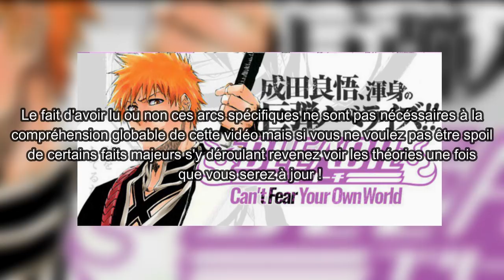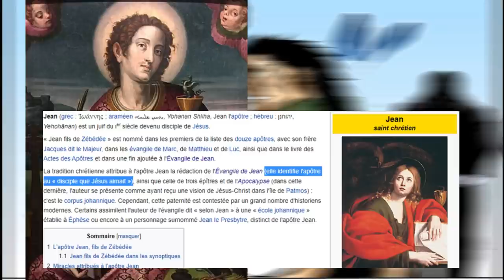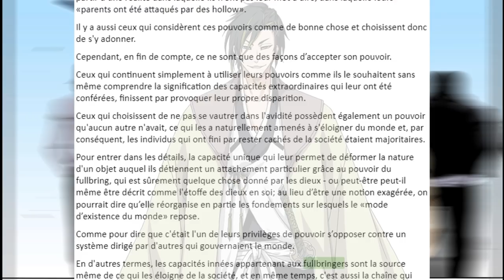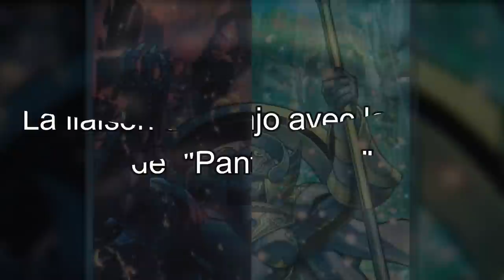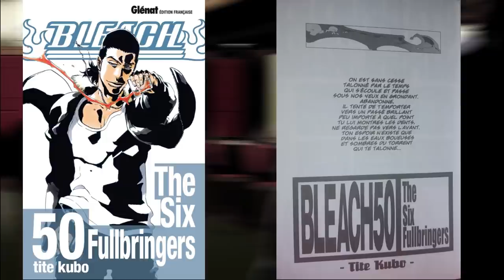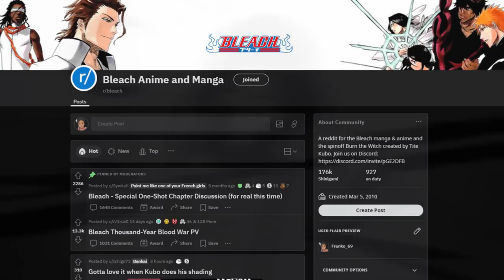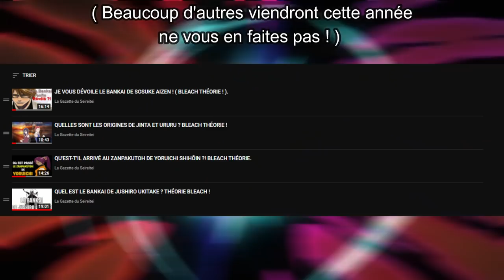La nature des objets FULLBRING de TSUKISHIMA et GINJO dans BLEACH ! (BLEACH THÉORIE)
Salut à toi jeune Shinigami,
Aujourd'hui vidéo sur les deux Fullbringers emblématiques de l'arc The Lost Agent ( Arc Fullbring )
et la théorisation de leurs pouvoirs respectifs ! N'hésites pas à me faire part de ton avis à propos de la vidéo en commentaires et à la partager si tu as aimé son contenu !

Introduction : 00:00 - 01:35
Tsukishima Past Théorie : 01:35 - 06:00
Théorie derrière le concept Book of The End : 06:00 - 08:40
Ginjo Past Théorie : 08:40 - 11:50
Ginjo et sa notion du Panthéïsme + Mystère de Cross of Scaffold : 11:50 - 15:35
Conclusion : 15:35 - 17:52

Copyright© : Bleach is work by Tite Kubo
Studio Pierrot for Anime Bleach
First published in Japan 2011 in Shuheisha.
Nekfeu - Nique les clones
My Hero Academia  by Kōhei Horikoshi
South Park by Trey Parker and Matt Stone